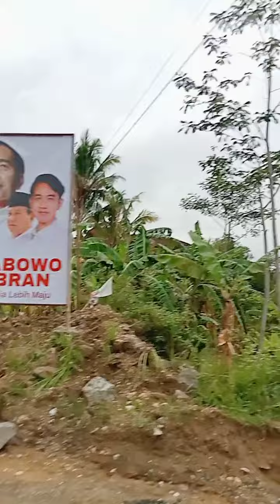JALAN BARU DI KAWASAN SIMBEK ARGOPENI KECAMATAN AYAH KABUPATEN KEBUMEN